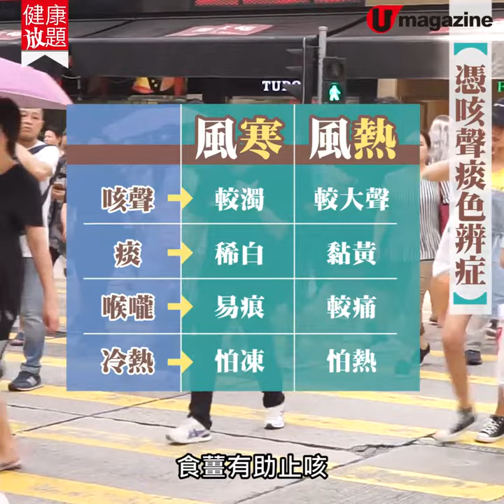【健康放題】想止咳 枇杷膏同薑咪亂食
秋風起，容易喉嚨痕以及咳嗽。好多人都話食薑同枇杷膏，有助止咳，但係原來唔可以亂食，否則止咳不成，咳得更厲害。@ECG林惠賢註冊中醫 解釋，原來同感冒的證型有關，教你點分風寒風熱，以及止咳急救法。
全方位緊貼《U Magazine》社交平台